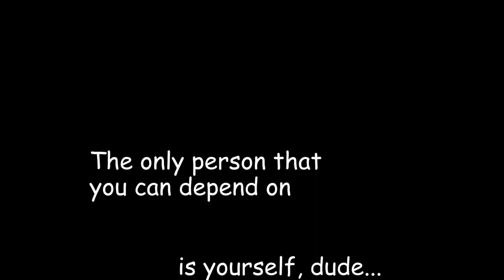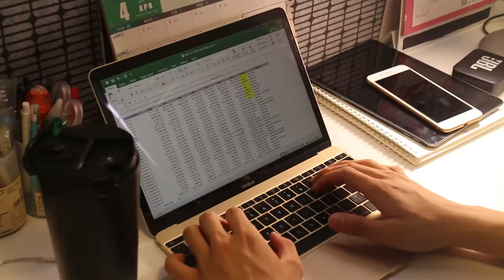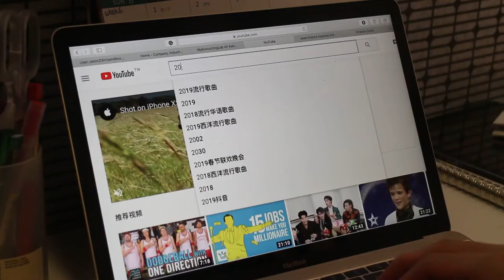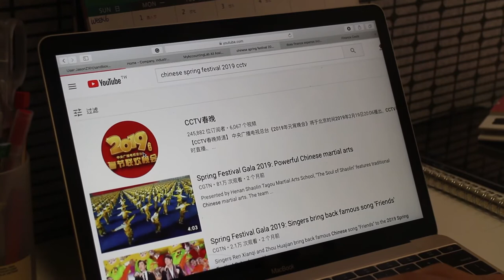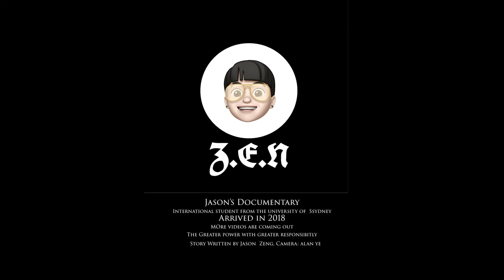Freshman- Jason Zeng: Documentary (Official Vlog 1)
Welcome to Jason's Channel.
This is Jason, an international student from China who is studying at the University of Sydney right now. Stories started from the first time Jason arrived in Sydney, and gradually learned how to manage his lives in Sydney, at the same time expressed the homesick problem for international students. Want to learn more, check this video out!

"Freshman" is not only describing as a first-year business school student who started his journal at the University of Sydney Business School, but also as a young boy who started his live journal as a "freshman". More videos are coming out related to Jason Zeng: Documentary.